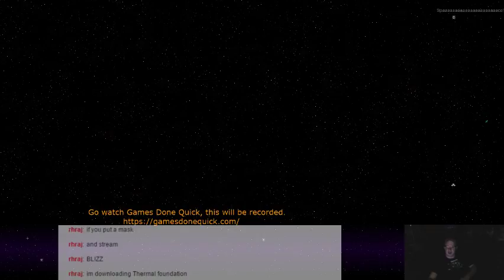Minecraft - 68 - Candles With Gravity